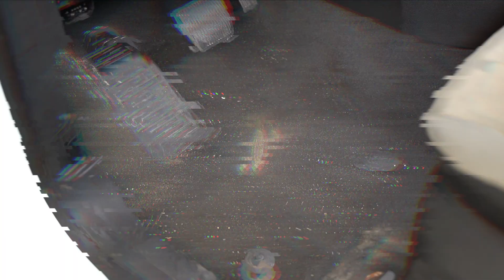Installing WeatherTech Floor Liners in 30-Seconds - Ford Transit Connect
We install WeatherTech DigitalFit Floor Liners in our 2016 Ford Transit Connect LWB.

WeatherTech Part Number: 445991
Upfit Supply SKU: WT1-445991